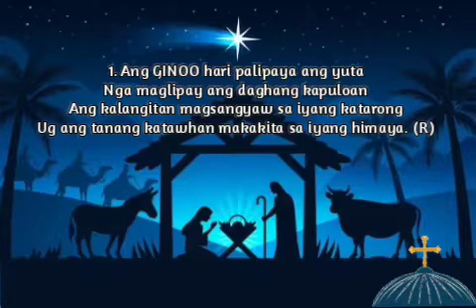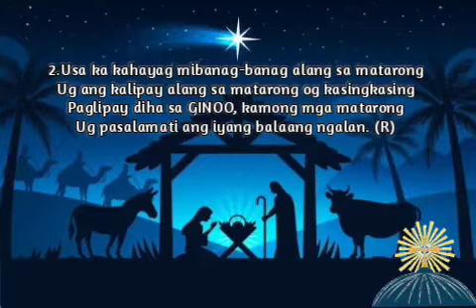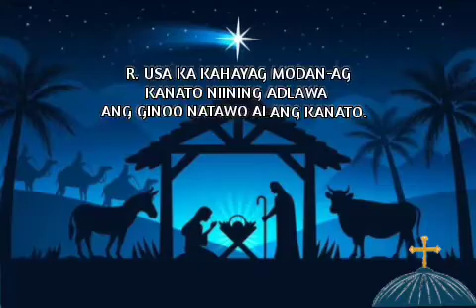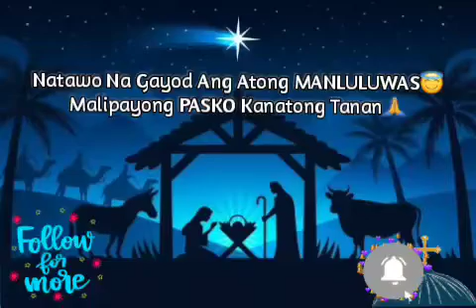SALMO 97: USA KA KAHAYAG MODAN-AG KANATO NIINING ADLAWA .... | Misa Sa Kaadlawon | December 25, 2021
SALMO RESPONSORYO 97: 1, 6, 11-12
Misa Sa Kaadlawon (Christmas Mass at Dawn) Year C

Mga SALMO pagpangandam alang sa umaabot nga MISA DE GALLO, 2021
Cebuano/Bisaya Version:

CHORDS:
       A               E             F#m               C#m
R. USA KA KAHAYAG MODAN-AG KANATO
  D  A              E           D          E     C#m F#m
 NIINING ADLAWA
ANG GINOO NATAWO
    Bm           E  A   E7
 ALANG KANATO.

Berses:
D            C#m
Bm         A
D            F#m
Bm         A  E